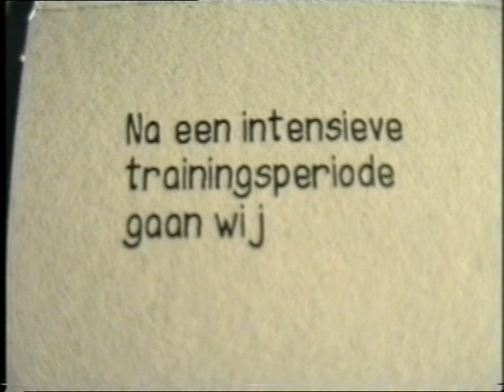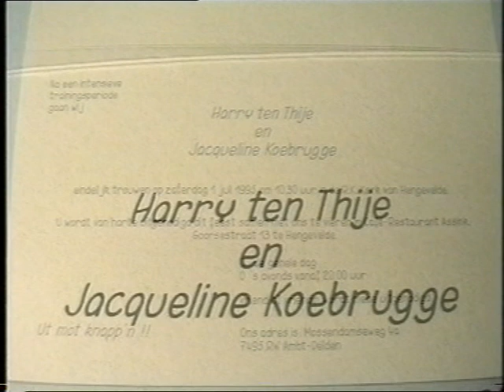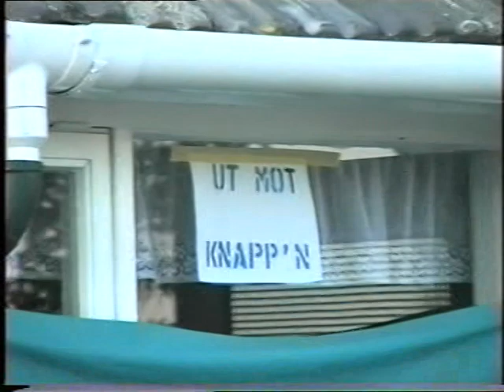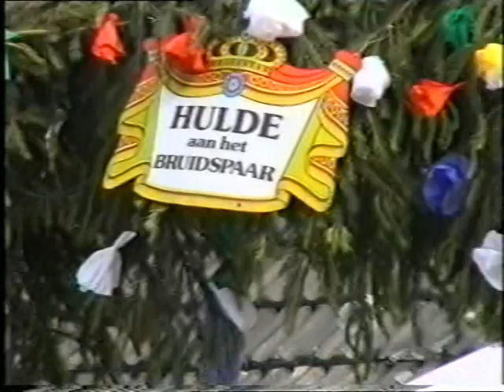Bruiloft harry en Jacq foto s en mooi maken